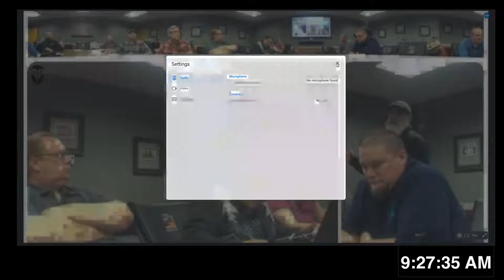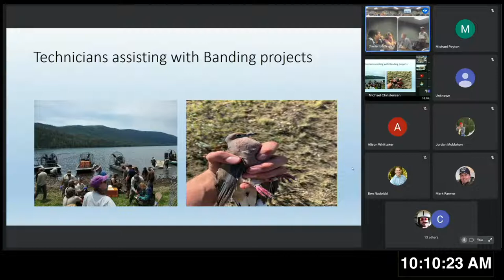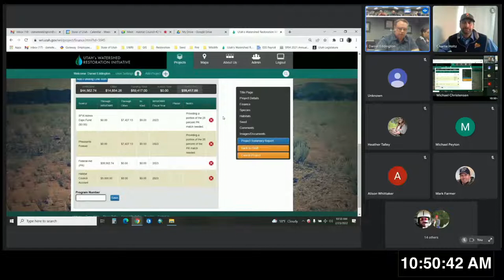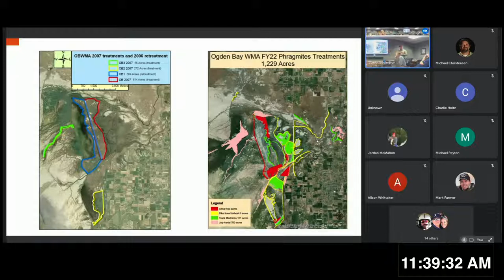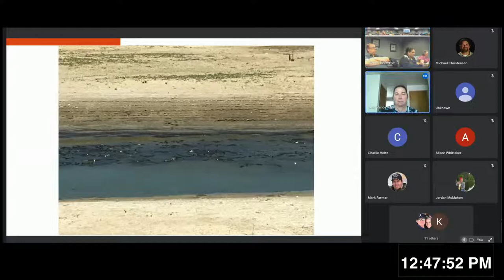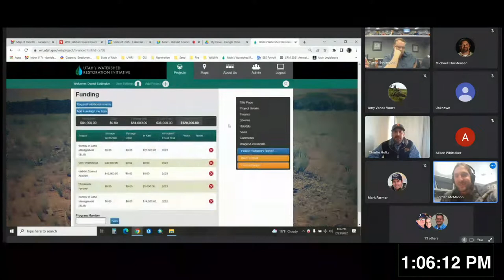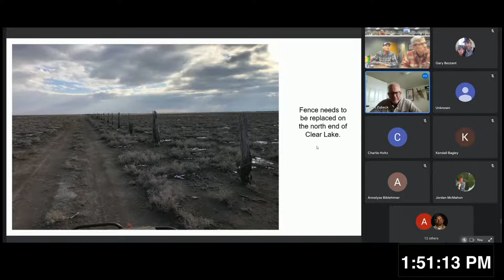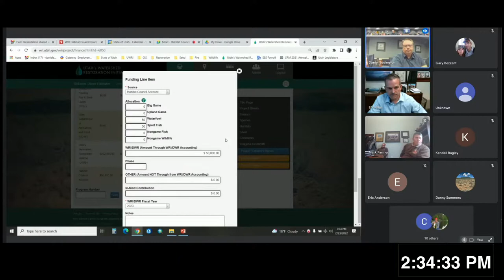Habitat Council Meeting 2/23/2022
HABITAT COUNCIL AGENDA

February 23, 2022 – 9:00 a.m. to 4:00 p.m.
DNR Salt Lake Office – Conference Room 2000

0:0:24
Welcome, Member Introductions, General Business – Eric Edgley

9:10 a.m. PROJECT PROPOSALS

10:30 a.m. Break

10:40 a.m. PROJECT PROPOSALS

12:00 p.m. Lunch (will be provided)

1:00 p.m. PROJECT PROPOSALS

2:30 p.m. Break

2:45 p.m. PROJECT PROPOSALS

4:00 p.m. Adjourn

(State - Department of Natural Resources -  Wildlife Resources Habitat Council)